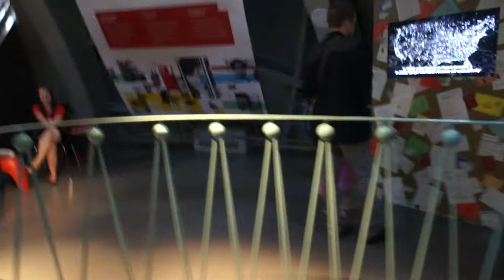The Atomium 6